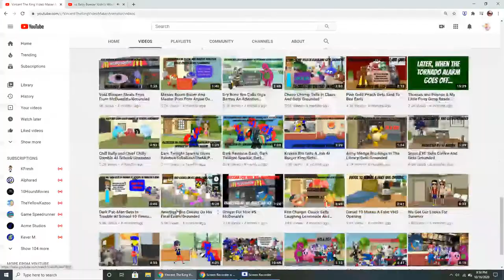Wtf is this!?!?!?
Why does this still exist?